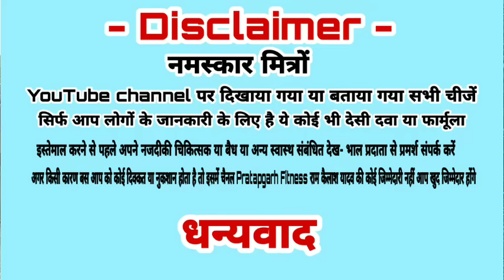गाय भैंस को खुल कर हीट मे कैसे लाये|pashu ko heat me laye|how to bring cow buffalo to heat|हल्दी के.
namskar dosto hum hai ramkailash yadav aaj ki is video me baat karege ki gaay bhains ko khul kar heat🔥 me kaise laye aur pashu garbhvati bhi ho jaye yahi 2 chammach haldi ke saath baragad ki 200 gram patti mila kar khila do gaay bhains khul kar heat me ayegi aur garbhvati hogi

cover topic -

1- haldi ke sath kya mila kar khila de pashu heat me aa jaye

2- गाय भैंस को खुल कर हीट मे कैसे लाया जाता है

3- gaay bhains garbhvati kyo nahi hoti

4- पशुओं को खुल कर हीट मे कैसे लाया जाता है

5- gaay khul kar heat🔥 me nahi aa rahi hai

                            डिस्क्लेमर
                     |   नमस्कार मित्रों   |

यहां पर दिए गए सभी युक्तियँ सूचनात्मक है हमारा यह चैंनल किसी भी चिकित्सक का सलाह प्रदान नही करता है और इन उपचार या युक्तियों में किसी का भी उपयोग करने से पहले अपने निजी चिकित्सक वैद्य या अन्य स्वास्थ्य संबंधित देखभाल प्रदाता से परामर्श संपर्क करें
                           -  धन्यवाद  -